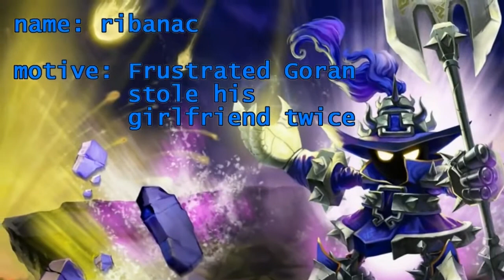Random Archives | Top 10 Nunu Bot Moments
Random Archives consists of random funny videos I created.
This video is about my favorite moments from the Nunu Bot series.

skype | angry.goran
steam | Super S
origin | SuperSteaman